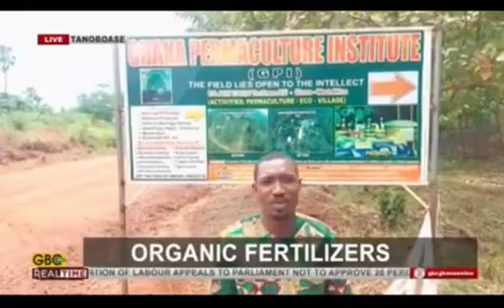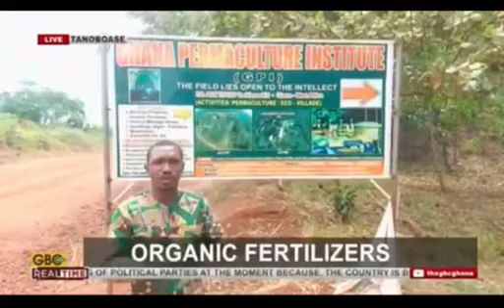Live from permaculture x264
GTV live news from Ghana Permaculture Institute 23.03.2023